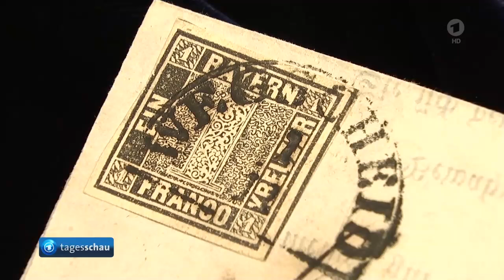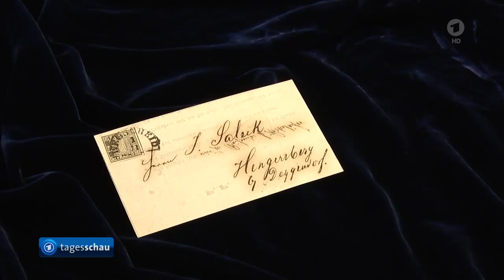"Schwarzer Einser" auf Brief für 440.000 Euro versteigert, Preisträgerin Maggie Smith gestorben,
Bayerns "Schwarzer Einser" ist auch Deutschlands älteste Briefmarke.
Dieser Brief wurde am 1.November 1849 von einem Handlungsreisenden an einen Kunden verschickt um seinen Besuch anzukündigen. Der "Schwarze Einser",  am ersten Verwendungstag auf Brief gestempelt und befördert (Ersttagsbrief), wurde heute zu einem Rekordpreis von 440.000 Euro versteigert.

Am 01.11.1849 erschienen im Königreich Bayern die drei ersten deutschen Briefmarken: 1 Kreuzer (Wertziffer im Viereck) sowie 3 Kreuzer und 6 Kreuzer.
In guter Erhaltung wird Bayerns "Schwarzer Einser" sauber gestempelt und geprüft schon ab etwa 2.500,00 € und auf Brief mit knapp 10.000 € gehandelt.

Das Königreich Bayern wurde 1871 durch Vertrag Bundesstaat des neu gegründeten Deutschen Reiches.

Die One Penny Black oder Penny Black wurde als erste Briefmarke der Welt im Vereinigten Königreich am 1. Mai 1840 ausgegeben. Sie konnte ab dem 6. Mai verwendet werden. Der erste Postminister für das Vereinigten Königreich und dem Commonwealth war Sir Rowland Hill. Er wurde für seine Verdienste im Postwesen geadelt.

Oscar-Preisträgerin und Downton-Abby-Star Maggie Smith gestorben,

Auszug aus tagesschau
Älteste Briefmarke Deutschlands "Schwarzer Einser" für 440.000 Euro versteigert,